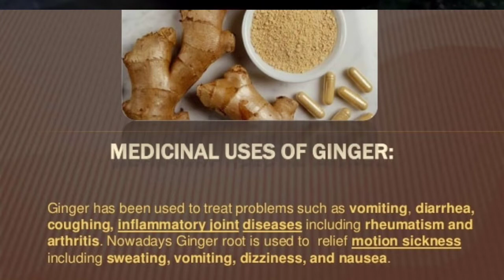Ginger Candy | Candied Ginger | Benifits for Cough Cold Thoart Infections....